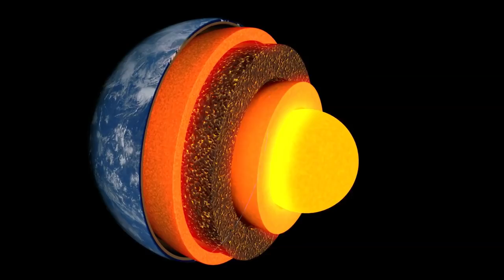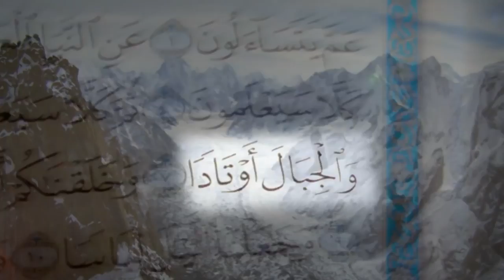The Scientist and the Qur'an (8) -